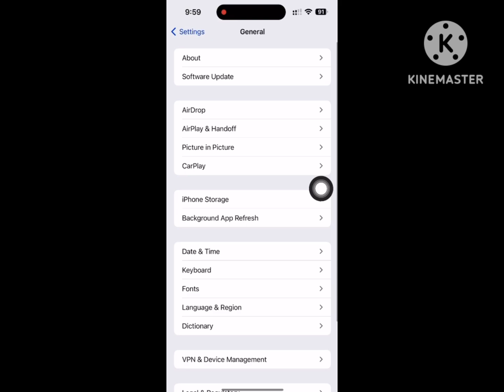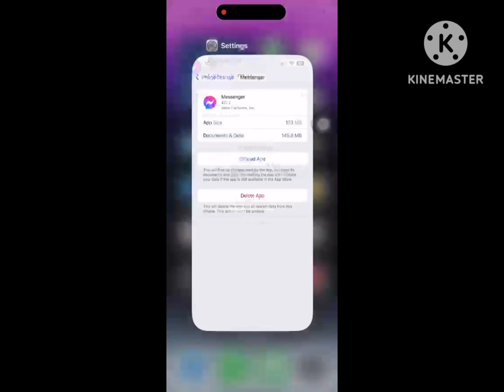Fix messenger not showing messages iphone | New message will appear here | Message not appearing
Are you looking for how to fix  messenger not showing messages iphone | New message will appear here iphone | Message not appearing in messenger?  In this video I show you how to fix messenger not showing messages iphone | New message will appear here iphone | Message not appearing in messenger .
then go to general
then go to iphone storage
now find out messenger
then tap on offload app
now reinstall messenger
I hope that this method solve messenger not showing messages iphone | New message will appear here iphone | Message not appearing in messenger.

no messages new messages will appear here
messenger no messages new messages will appear here
messenger no messages will appear here
how to fix messenger no messages
new messages will appear here iphone
no messages new messages will appear here iphone
messenger no mnessages found
new messages will appear here
messenger
why messenger not showing messages
how to fix no messages on messenger
messenger new message will appear here
why my messenger is not showing messages
no messages in messenger
messenger not showing messages
my messenger is not showing messages
new message will appear here
no message in messenger
messenger chats not showing
messenger not showing messages iphone
how to fix messenger not showing messages
messenger messages not appearing
messages not appearing in messenger
messenger messages not showing
messenger problem message not showing
can't see my messages on messenger
facebook messenger no message
facebook messenger not showing messages
how to fix messenger not showing messages iphone
i can't see my messages on messenger
message not appearing in messenger
message not showing in messenger
messages in messenger not appearing
messenger no messages new messages will appear here iphone
messenger notification not showing message
new iphone 2023
no messages
no messages on messenger
no messenger
porque no aparecen los mensajes en messenger
porque no me aparecen los mensajes de messenger
why can't i see my messages on messenger
why i can't see message on messenger
why i cannot see messages in messenger
all my messenger messages are gone
can't see messages on messenger
facebook messages not showing
how to fix messenger not showing chats
how to fix new message will appear here
how to fix no messages new messages will appear here
mesenger
messages not showing in messenger
messenger can't see messages
messenger message not show screen
messenger message problem
messenger new message will appear here iphone
messenger not showing chats
messenger problem
messenger says no messages
messenger update
nawala ang message sa messenger
new messages
no me aparecen los chats en messenger